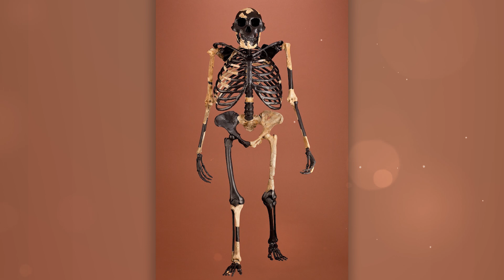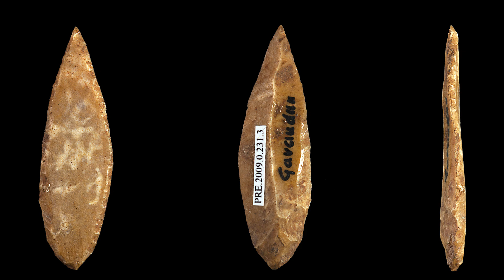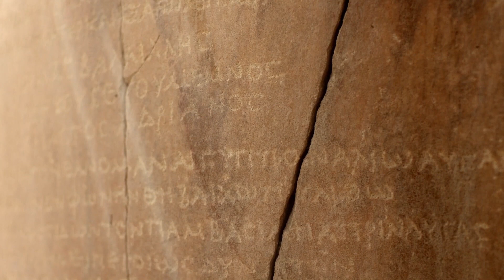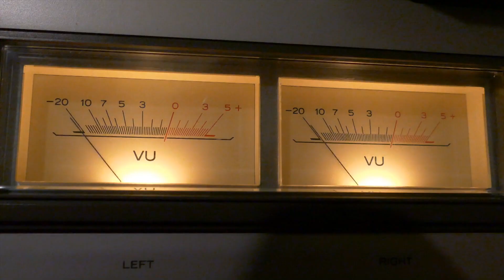50 Things to Know About Prehistoric People | Complete Evolution of Humanity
We have learned a lot about human ancestors in the last 20 years. As time goes on, more and more information becomes available. Scientists change or add to some theories. The picture of human origins is becoming clearer and more interesting. In this video, we will tell you the most interesting facts about human evolution. 50 Things to Know About Prehistoric People. Complete Evolution of Humanity